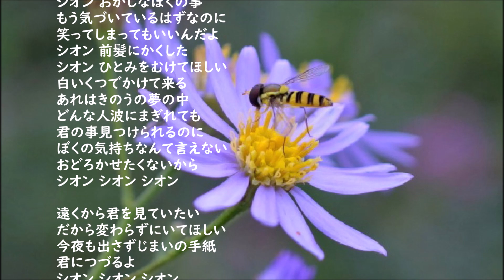沢田聖子・・シオン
作詞：イルカ　作曲：イルカ
New Music Best Collection 11
7.Shoko Sawada-Shion(沢田聖子 - シオン)

シオン ぼくが内緒でつけた
シオン かわいい君の名前
秋の夜に まつ毛ふせる
あの花にとても似ているから
シオン 話しかけたいけど
シオン あどけない笑顔で
ぼくの前 風の様に
すりぬけて行ってしまう
はにかみやの小さな肩
そんな君の手をとって
この世で一番ステキな娘だと
言ってあげたい
シオン シオン シオン

シオン いつも木陰で見てる
シオン おかしなぼくの事
もう気づいているはずなのに
笑ってしまってもいいんだよ
シオン 前髪にかくした
シオン ひとみをむけてほしい
白いくつでかけて来る
あれはきのうの夢の中
どんな人波にまぎれても
君の事見つけられるのに
ぼくの気持ちなんて言えない
おどろかせたくないから

遠くから君を見ていたい
だから変わらずにいてほしい
今夜も出さずじまいの手紙
君につづるよ
シオン